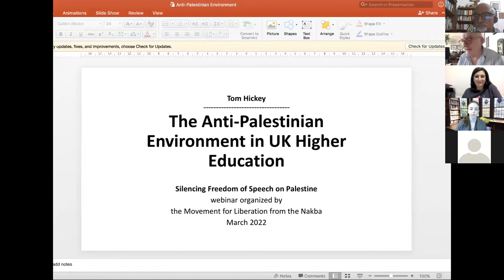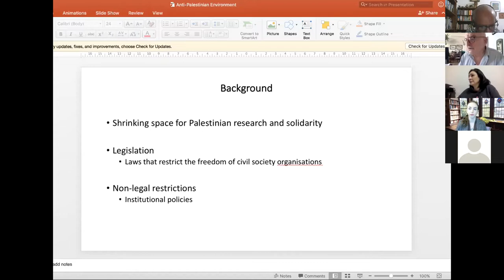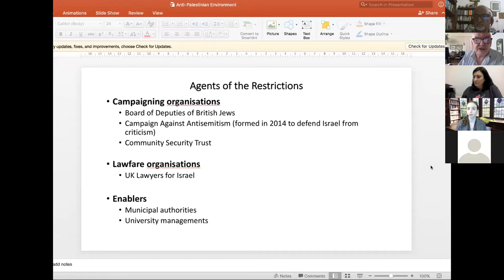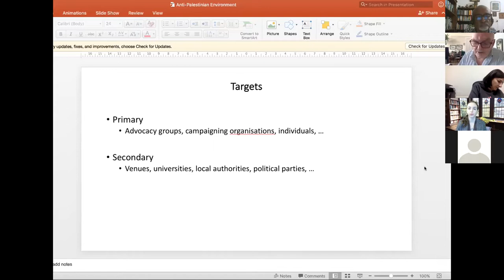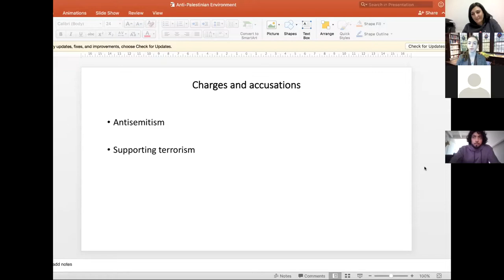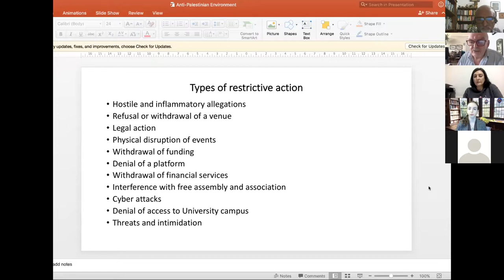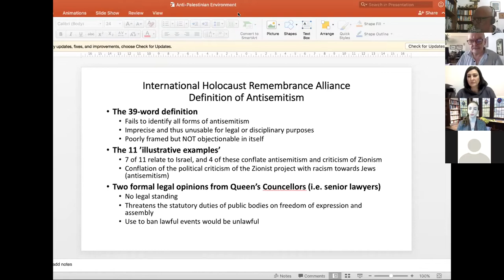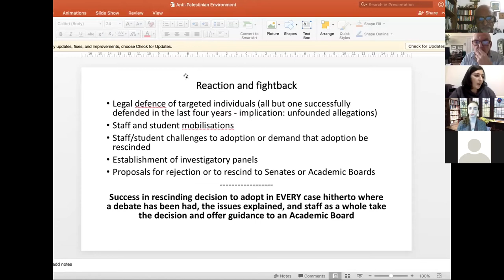Silencing Freedom of Speech on Palestine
After the Nakba, academic research in the West on Palestine was dominated by the Zionist narrative and scholars. Palestinian scholarship was hardly heard of  easily brushed aside as too ideological. The pendulum shifted after the first Intifada (1987) and the emergence of critical scholarship in Israel that adopted parts of the Palestinian narrative. A new generation of Palestinian scholars arose focusing their work on Palestine.

Academic research was profound. Curricula of courses and modules were revised and more critical works on Zionism and Israel began to be published in leading academic sources. In this century, official Israel, with help of pro-Israeli lobbies around the world responded with a targeted assault on such scholarship. The propaganda machine weaponized antisemitism in order to undermine this scholarship and intimidate scholars.